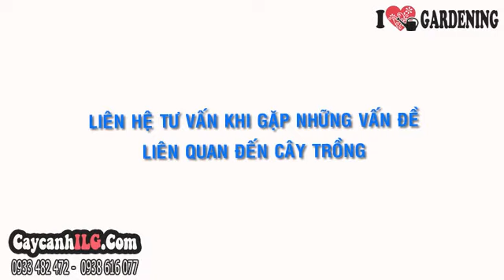Cây Phát Tài Gốc (45cm – Ms: 04379)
Xem tất cả Cây Phát Tài Gốc (45cm – Ms: 04379) tại

Cây phát tài gốc (Dracaena fragrans)  hay cây thiết mộc lan, là cây thân gỗ, lá xanh sọc vàng đẹp mắt, thường mọc thành cụm trên đỉnh. Cây phát tài gốc là cây thưởng lãm, cây nội thất trang trí đẹp.

Tất cả thông tin, cách chăm sóc và giá Cây Phát Tài Gốc (45cm – Ms: 04379) tại